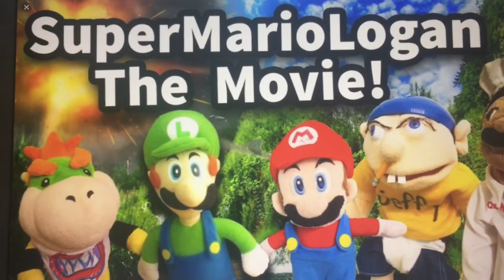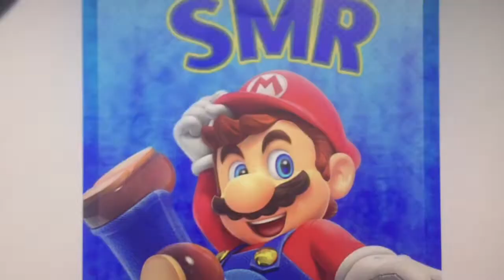Josh Salutes S2 #12:SML & SMR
SML-Supermariologan
SMR-Supermariorichie